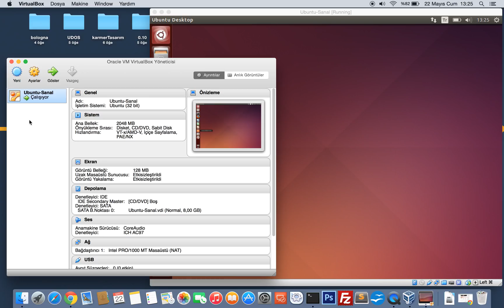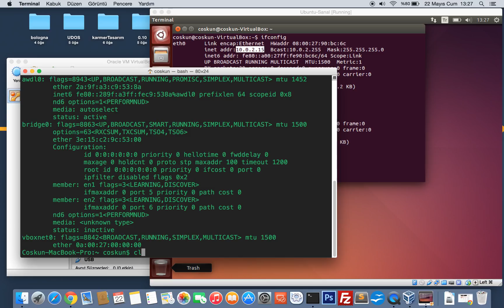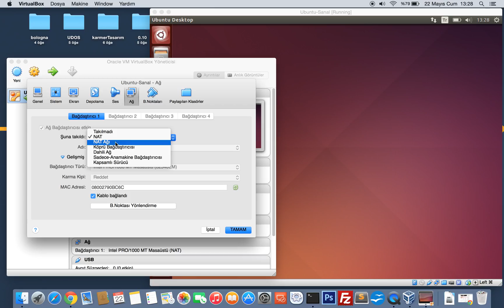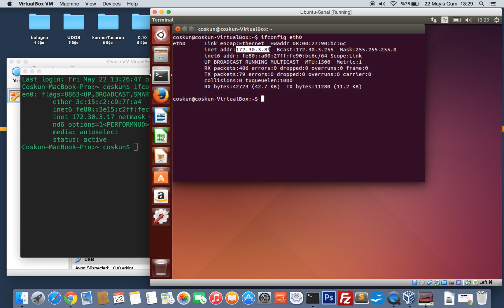VirtualBox NAT ve Bridge Adapter Ayarları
VirtualBox NAT ve Bridge Adapter Ayarları (Vbox NAT and Bridge Adapter)